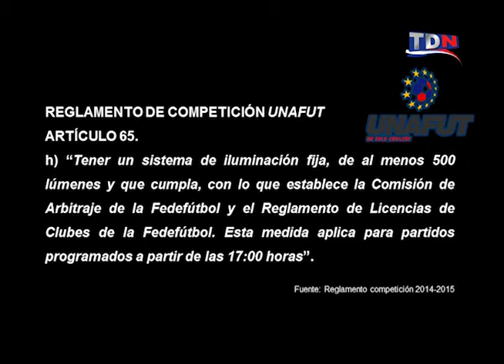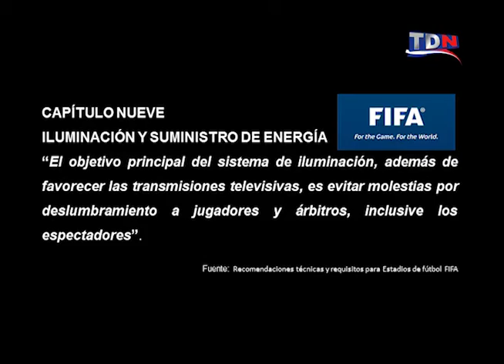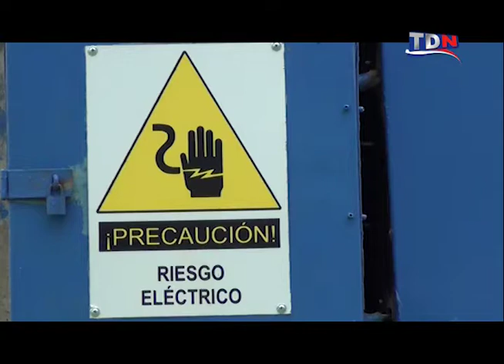Estadio generaleño tendrá iluminación de primer nivel, Parte 1